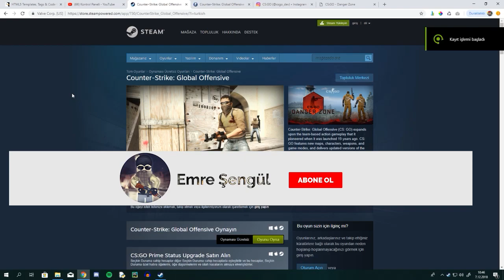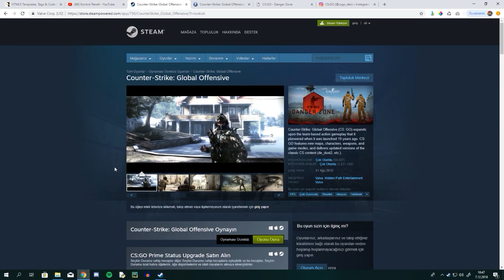👍CSGO ARTIK ÜCRETSİZ OLDU! 👍+ BATTLE ROYALE MODU GELDİ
Ücretsiz CSGO'nun yanına bir de battle royale geldi.Eğer benimle oynamak istiyorsanız Discorda Katılmayı Unutmayın